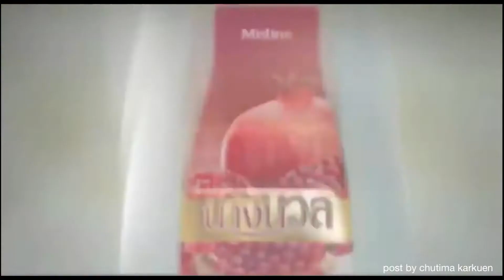คิมเบอร์ลี่ โฆษณามิสทีนไทยแลนด์ “นางนวล”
ดูแล้วเคลิ้มมม .. นางนวล ชวนฝัน ✨ คิมเบอร์ลี่ ✨ กับลุคไทย ๆ ที่จะทำให้คุณต้องตะลึง!! ชมก่อนใครได้ที่นี่ คลิกเลยยย